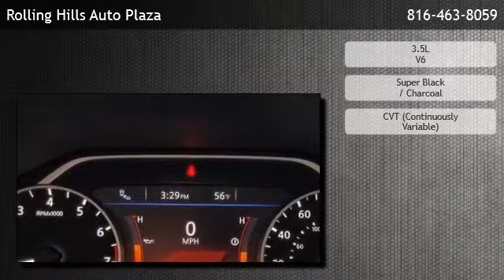2017 Nissan Maxima Platinum - Faucett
Rolling Hills Auto Plaza
 is offering a 2017 Nissan Maxima Platinum in St Joseph, MO.

Stock Number: N18023A
Engine: 3.5L V6
Transmission: CVT (Continuously Variable)
Exterior Color: Super Black
Interior Color: Charcoal
Mileage: 1500

CVT (Continuously Variable) 3.5L V6 Front Wheel Drive 3.5 L liter V6 DOHC engine with variable valve timing 300 hp horsepower 4 Doors 4-way power adjustable passenger seat 4-wheel ABS brakes 8-way power adjustable drivers seat Air conditioning with dual zone climate control Audio controls on steering wheel Block Heater - Regular duty Clock - In-radio display Compass CVT Transmission Daytime running lights External temperature display Front fog/driving lights Front seat type - Bucket Front-wheel drive Fuel economy EPA highway (mpg): 30 and EPA city (mpg): 21 Head airbags - Curtain 1st and 2nd row Intermittent window wipers Keyless Ignition - Doors and push button start Multi-function remote - Trunk/hatch/door/tailgate  windows  remote engine start Navigation system - With voice activation Overhead console - Mini with storage Passenger Airbag Power windows with 2 one-touch Privacy/tinted glass Rear bench seats Remote engine start Remote power door locks Remote window operation Speed sensitive window wipers Speed-proportional power steering Tachometer Tilt and telescopic steering wheel Trip computer Universal remote transmitter Video Monitor Location - Front